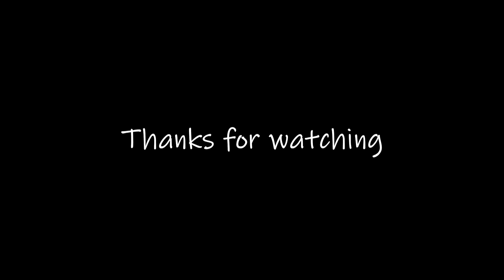Banjo-Kazooie: Online Shopping Spree - #3 | Rawkward Gamers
Dollar dollar bills y'all